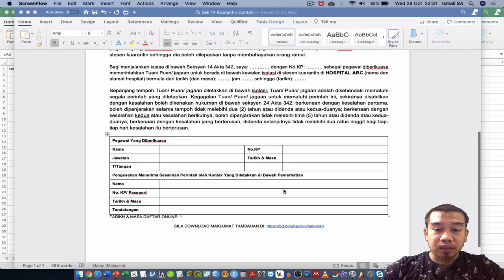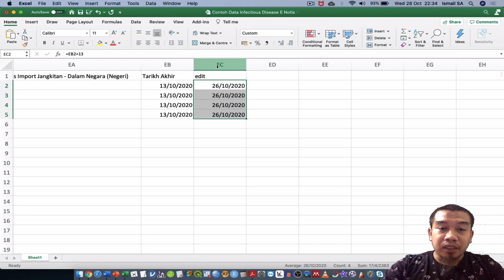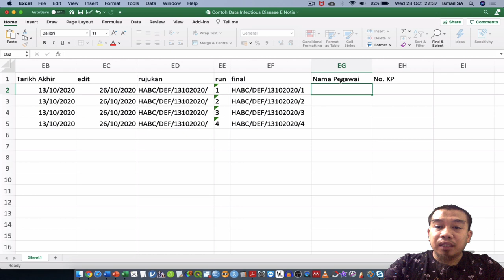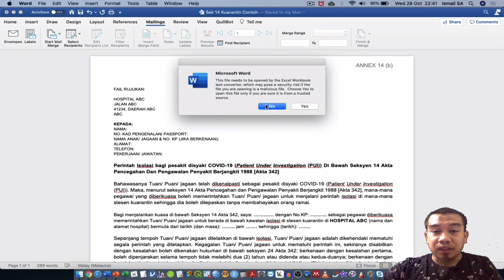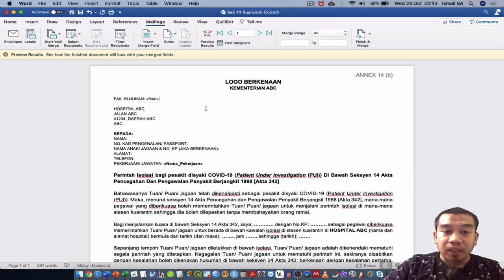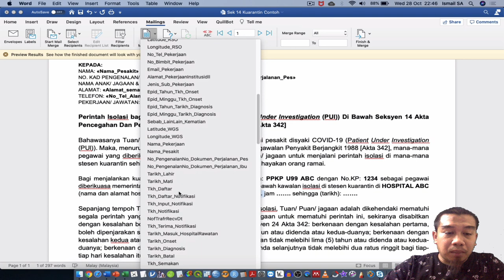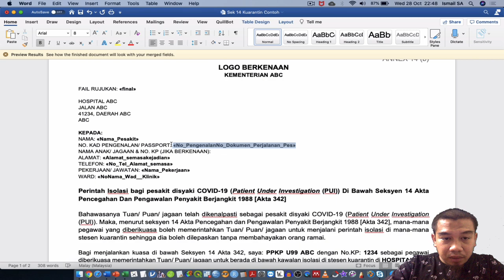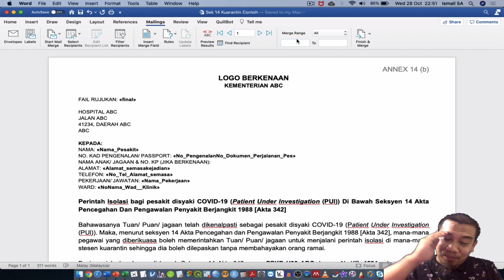Mail Merge seksyen 14 kuarantin isolasi | Kesihatan Persekitaran | E-Notis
Video ini menerangkan kaedah mail merge yang digunakan oleh PPKP untuk mengimport makumat secara digital ke dalam seksyen 14 (arahan kuarantin/isolasi) di hospital. Kaedah ini akan mengurangkan masa dan seterusnya menjamin integriti sistem. Sslain itu, kaedah ini memudahkan ppkp dan mengurangkan pendedahan kepada pesakit di ward dan di kawasan berisiko tinggi.

-Admin Kajidataonline-